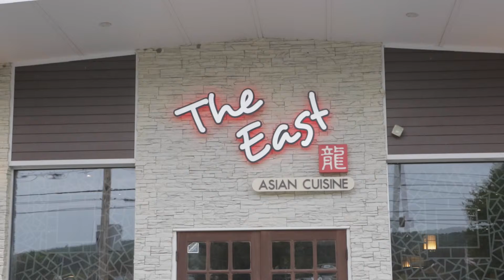The East Chinese & Japanese Restaurant